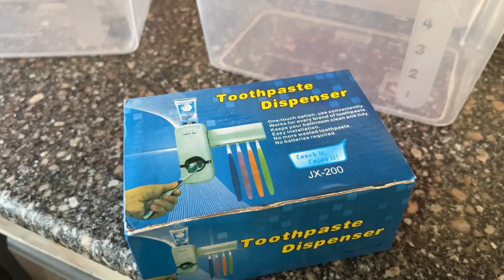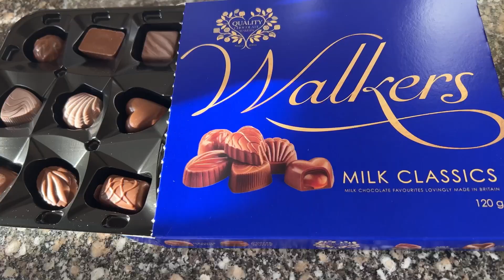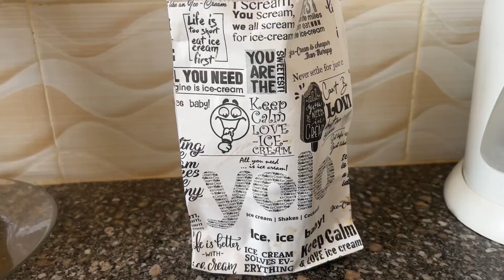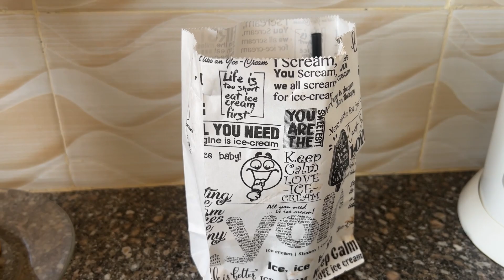WEEKLY VLOG - kamkunji haul//ice cream solo dates//